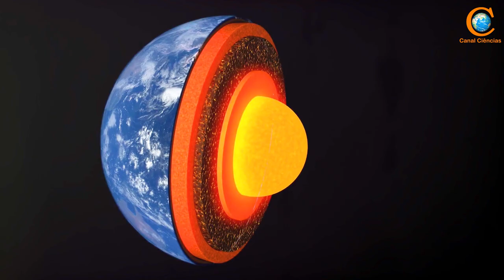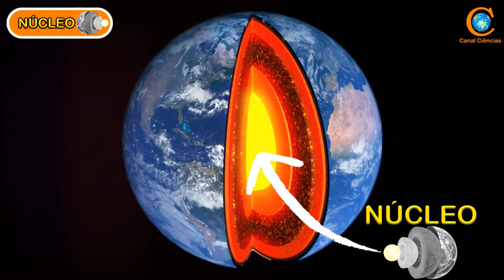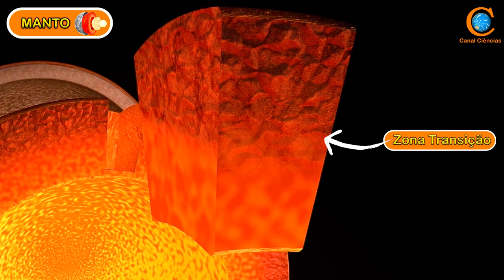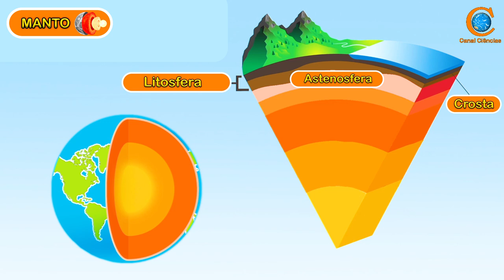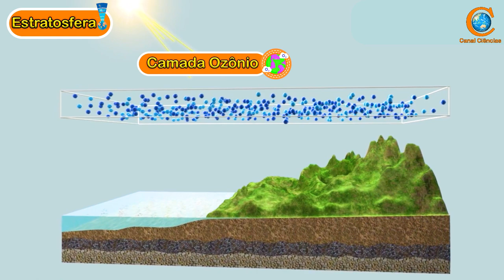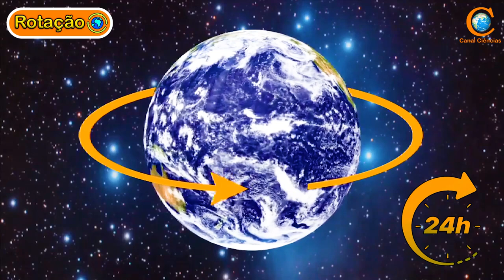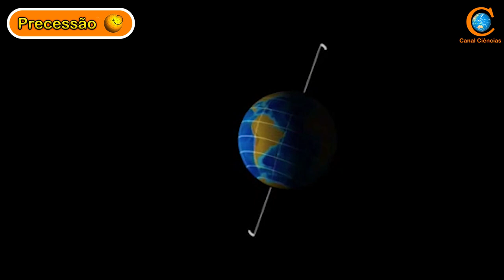A Forma, Estrutura e os Movimentos da TERRA.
Olá amigos tudo bem!? Neste vídeo vamos conhecer melhor o PLANETA TERRA, ele contém camadas internas e externa, possui uma estrutura fascinante e não apenas dois movimentos que são os mais conhecidos. Se a Terra é aproximadamente esférica, por que não percebemos essa esfericidade? Assista ao vídeo e aprenda muito mais sobre o nosso fabuloso planeta terra.

SOBRE O CANAL CIÊNCIAS:
Olá amigos tudo bem?! O objetivo do Canal Ciências é ajudar as pessoas a conhecerem um pouco sobre as Ciências da Natureza, sejam muito bem vindos a esse canal.